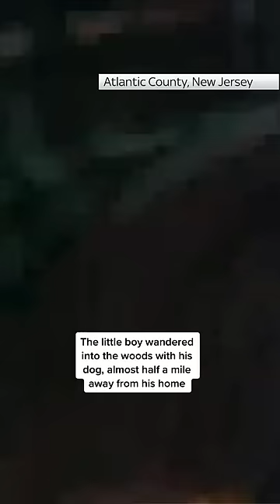Moment police find little boy lost in woods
Watch the moment police in New Jersey found a missing four-year-old boy, who wandered into the woods with his dog, almost half a mile away from his home.